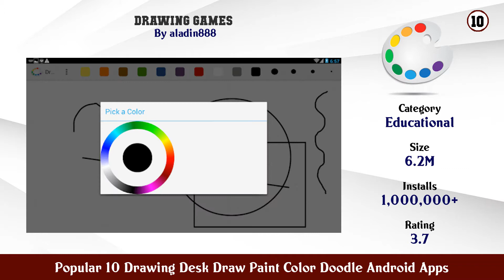Popular 10 Drawing Desk Draw Paint Color Doodle Android Apps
Find the links below to download and install from Google Play Store:

List of top Popular 10 Drawing Desk Draw Paint Color Doodle Android Apps:

11. Drawesome Draw Doodle Paint

10. Drawing Games

9. Doodle Toy ™ Kids Draw Paint

8. Finger Art Draw Paint Color Doodle

7. Magic Drawing Pad Easy Doodle Fun

6. PicsArt Color Painting Drawing Sketch

5. Kids Doodle Color Draw Free Game

4. PaperColor

3. Paintastic draw color paint

2. Paint Joy Color Draw

1. Drawing Desk Draw Paint Color Doodle Sketch Pad